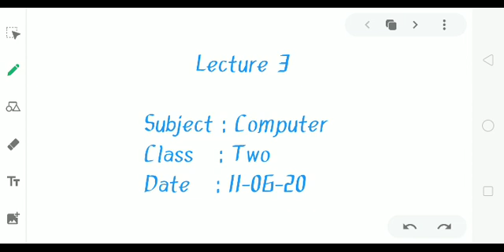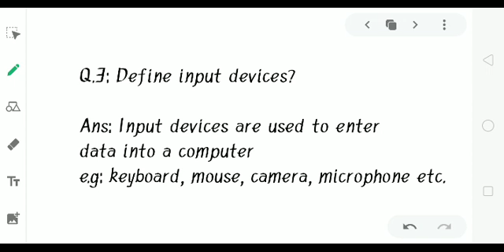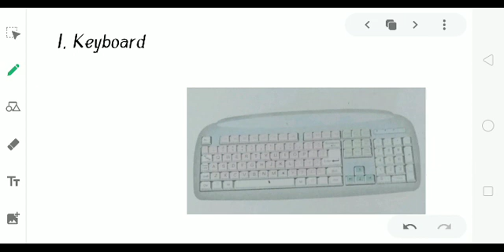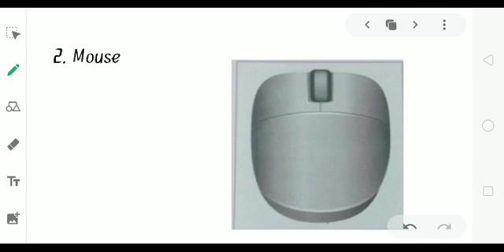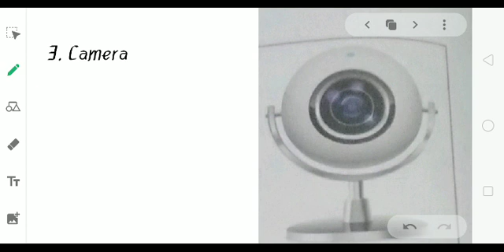2 COM 1106